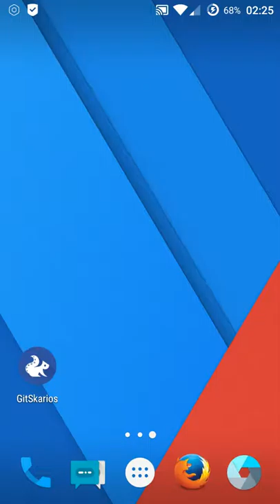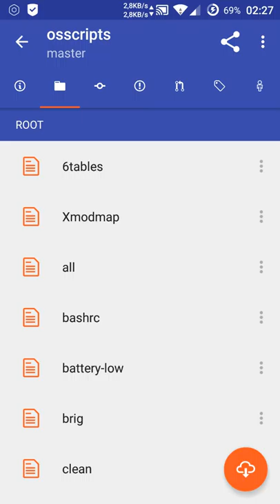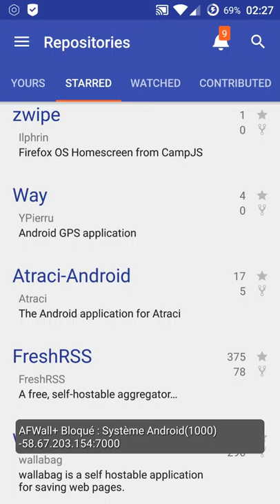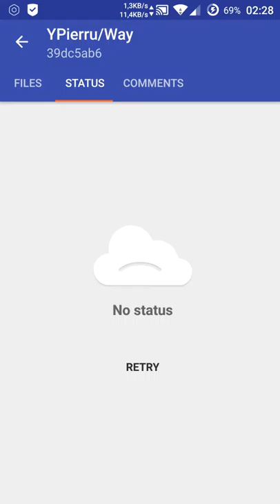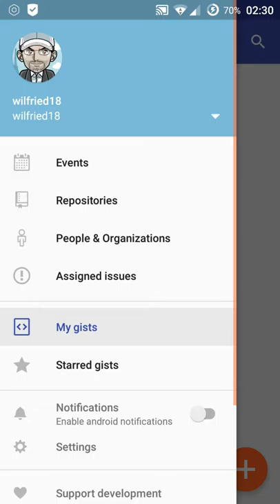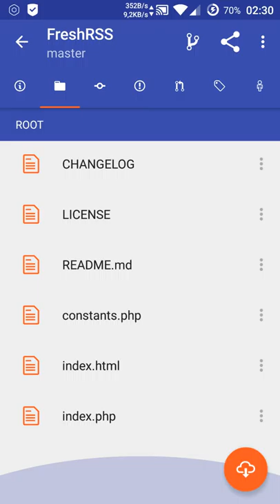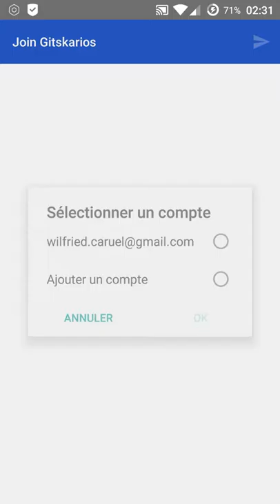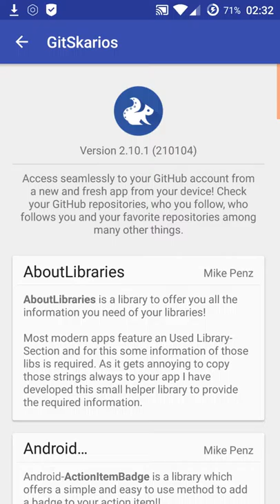Gitskinos application android opensource pour github